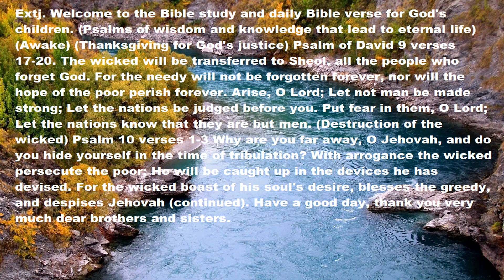Psalm 9 verses 17-20 Psalms of wisdom and knowledge leading to eternal life (awake)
Write your questions and answers in the comments of the daily text that will be uploaded every day (THANK YOU) Extj. Welcome to the Bible study and daily Bible verse for God's children. (Psalms of wisdom and knowledge that lead to eternal life) (Awake) (Thanksgiving for God's justice) Psalm of David 9 verses 17-20. The wicked will be transferred to Sheol, all the people who forget God. For the needy will not be forgotten forever, nor will the hope of the poor perish forever. Arise, O Lord; Let not man be made strong; Let the nations be judged before you. Put fear in them, O Lord; Let the nations know that they are but men. (Destruction of the wicked) Psalm 10 verses 1-3 Why are you far away, O Jehovah, and do you hide yourself in the time of tribulation? With arrogance the wicked persecute the poor; He will be caught up in the devices he has devised. For the wicked boast of his soul's desire, blesses the greedy, and despises Jehovah (continued). Have a good day, thank you very much dear brothers and sisters for your time (A disciple of our Lord Jesus Christ)